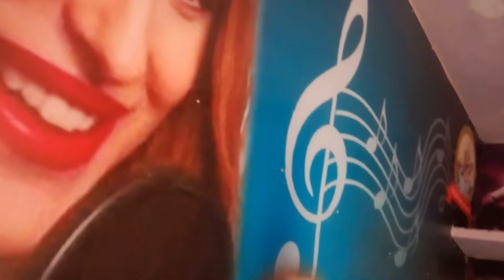Mere Singing Class SaReGaMa Me Behtreen Singer Ka Song